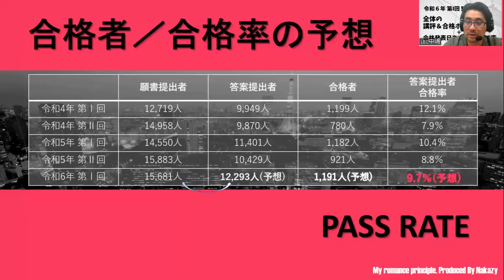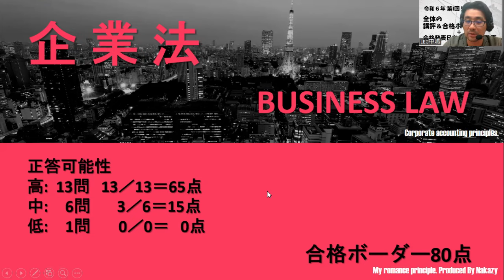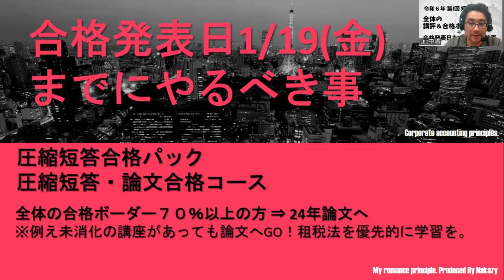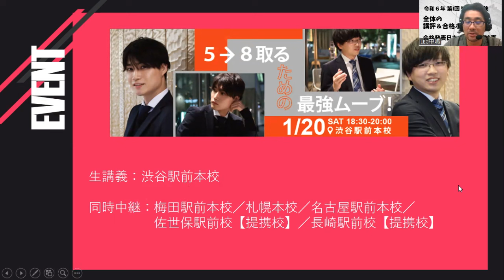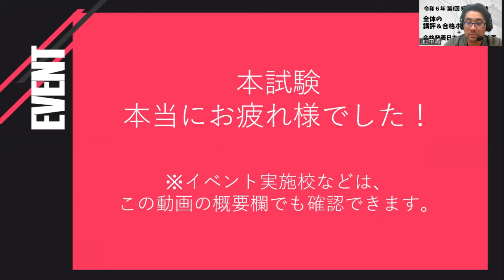【LEC会計士】令和６年 第Ⅰ回 短答式試験 ‹全体の講評＆合格ボーダー›と‹合格発表日までにやるべき事›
2023年12月実施 公認会計士 短答式試験「全体の講評＆合格ボーダー」と「合格発表日までにやるべき事」の動画です。